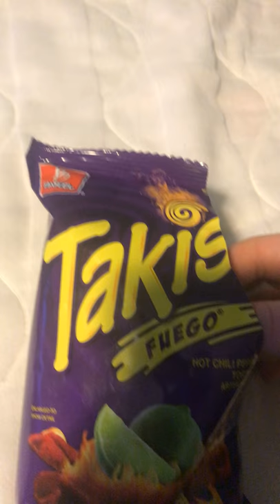Takis these boys hot ( not Vick bait )